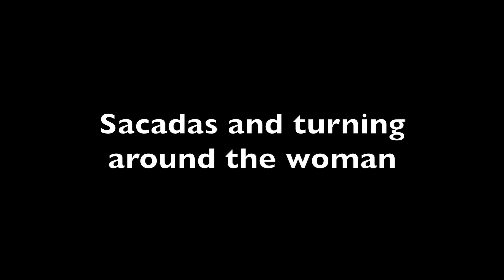Universitango.com - Pablo & Ludmila - Argentine Tango Sacadas and Turning Around The Follower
👇❤️ More than 200 lessons for FREE!
👇❤️Full MUSICALITY course!